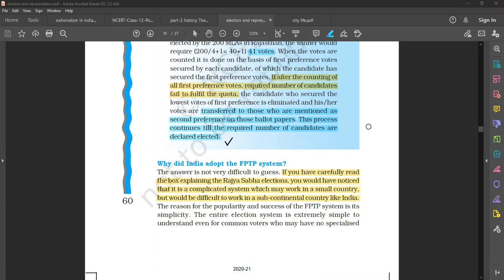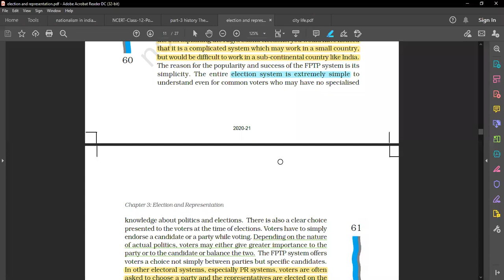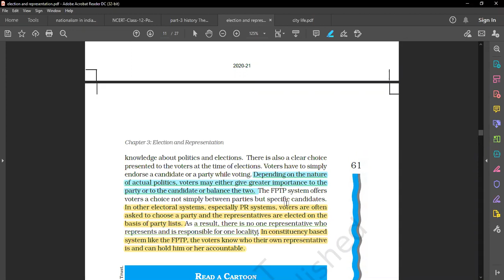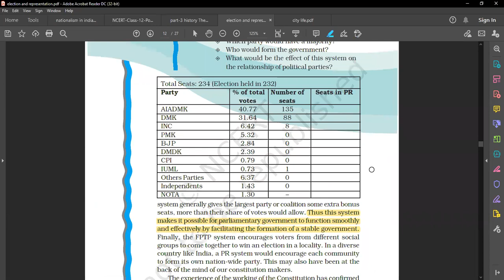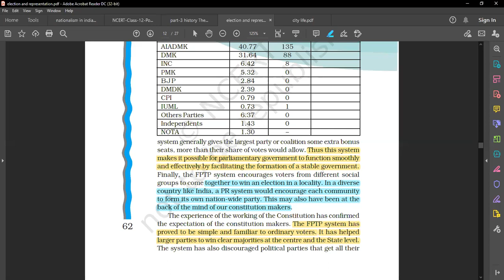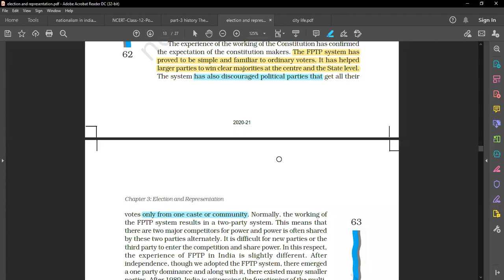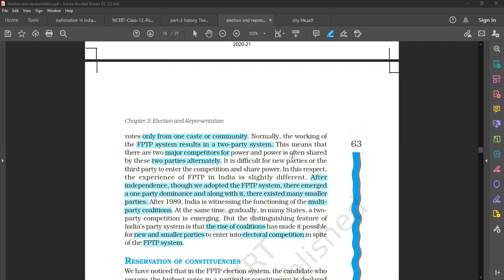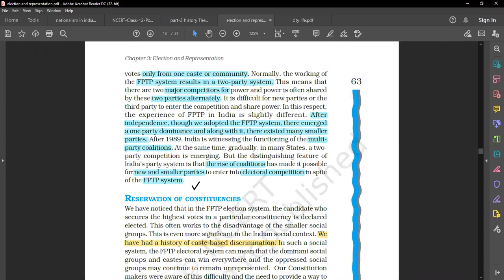11th political science why did India adopt the FPTP System